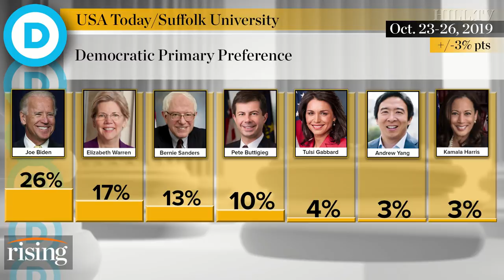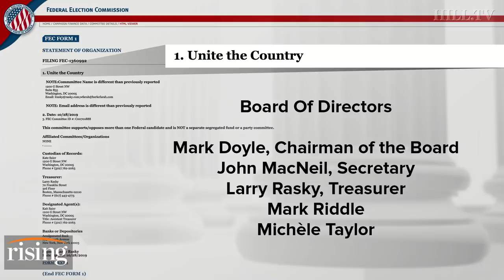Is Joe Biden an Azerbaijani asset?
Team Rising breaks down the lates USA Today/Suffolk Univ. poll and a new Super Pac supporting Joe Biden.